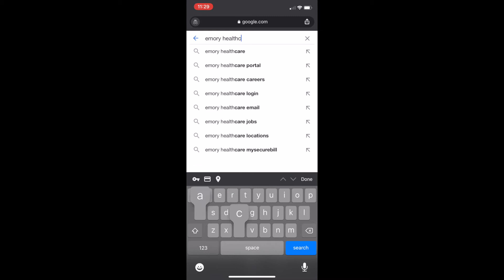Tips for your first bladder cancer appointment at Winship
When diagnosed with bladder cancer, your first visit can be stressful. At Winship Cancer Institute, our multidisciplinary team of bladder cancer specialists are ready to help you. Here are tips and suggestions to help you feel comfortable and prepared.